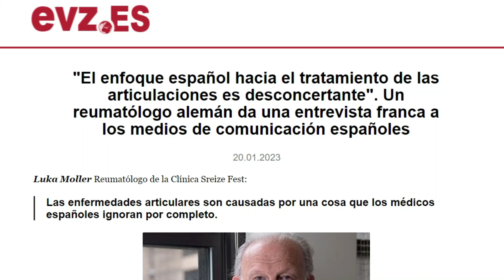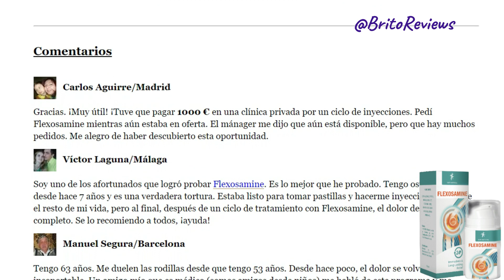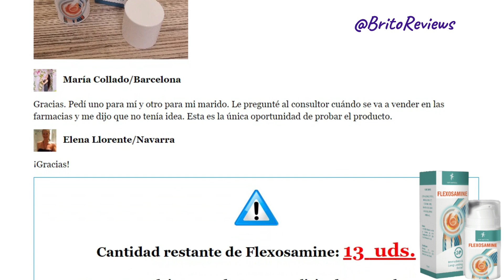Flexosamine Revision - Toda la Verdad - Flexosamine ¿Funciona? Fexosamina España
Hola, ¿cómo te va? hoy voy a hablar Flexosamina, sacar todas las dudas importantes y hablar sobre sus beneficios, pero antes quería darte un aviso muy importante, Flexosamina solo se vende en el sitio web oficial y para que no caigas en estafas o sufras con efectos secundarios por comprar medicamentos falsos. estoy dejando el enlace oficial en la descripción de ese video con una oferta especial del fabricante para usted. vamos? Flexosamina es un producto innovador especialmente formulado para el tratamiento de enfermedades articulares. La herramienta se produce en forma de crema, elimina rápidamente la artritis, artrosis, osteocondrosis, gota, bursitis, espolón de talón. Los productos están diseñados para la terapia de hombres y mujeres. La herramienta tiene actividad antiinflamatoria, regeneradora y analgésica. La crema está destinada al tratamiento en el hogar. El medicamento recibe regularmente críticas positivas de clientes que se han librado con éxito de enfermedades articulares sin el uso de productos farmacéuticos. Este producto ha sido aprobado formalmente por el médico. El medicamento debe usarse de acuerdo con las instrucciones. La crema debe frotarse en la piel limpia y seca de la zona problemática del cuerpo. Después de aplicar la consistencia, esta área debe masajearse hasta la absorción completa del medicamento. El producto no necesita enjuagarse. Repita la aplicación del producto 2 veces al día - por la mañana y por la noche, en el mismo intervalo de tiempo. La duración del curso de tratamiento es de 1 mes. La mejora inicial del bienestar se observa después de solo una aplicación de la crema. El medicamento está hecho de ingredientes naturales, que se compara favorablemente con los análogos. El producto contiene un complejo vitamínico y mineral, aminoácidos, condroitina natural, glucosamina. La crema cumple las siguientes funciones: Alivia el proceso inflamatorio que envolvió las articulaciones, Elimina el dolor, sensación de rigidez en el cuerpo, Protege el tejido cartilaginoso de los efectos nocivos de factores externos e internos, Promueve la producción de fluido intra-articular, Calienta el área perturbada, mejora su suministro de sangre,  droga no causa dependencia, reacciones alérgicas y otras cargas, que se asocia con la composición natural del producto. La herramienta reemplaza el uso de antibióticos, condroprotetores, analgésicos, medicamentos hormonales, lo que le permite someterse al tratamiento sin sobrecarga de medicamentos en el cuerpo. La droga suprime la actividad de la microflora patógena que causa enfermedades articulares. Aumenta la resistencia del cuerpo, su resistencia al estrés físico. Fortalece las articulaciones cartilaginosas. Elimina rápidamente la incomodidad que se produce en el cuerpo debido a patologías articulares. Aumenta la producción de líquido sinovial. Hidrata las articulaciones, evitando que se dividan en fibras. Como se dijo anteriormente Flexosamina solo se encuentra en el sitio web oficial del fabricante y para reforzar el enlace oficial se encuentra en la descripción en caso de una posible compra. usted tiene acceso al producto original. espero haberte ayudado con ese video y para más dudas es solo dejar en los comentarios que estaré respondiendo en breve. gracias por acompañarnos y tener siempre excelentes días.

00:00 Presentacion
00:27 Flexosamine
00:50 Ingredientes
01:30 Beneficios
01:55 Cómo Actúa
02:30 No Tiene Efectos Secundarios